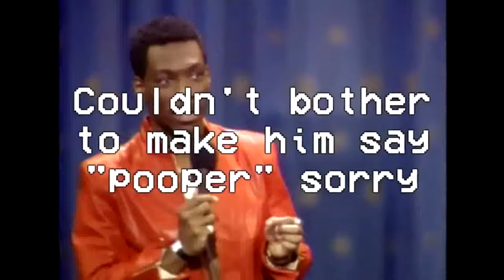{Tennis with SerialK86} ~ Then Rainbow Rick Astley did nothing as he couldn't think of a title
RAINBOW RICK ASS XDXdXDXD